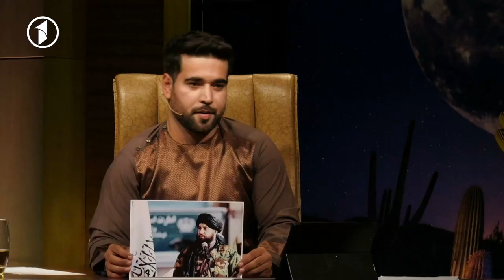CACTUS with Mohammad Asif Nang | کاکتوس با محمد آصف ننگ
کاکتوس با محمد آصف ننگ سرپرست پیشین وزارت معارف

1TV is the leading general entertainment TV Channel in Afghanistan.  1TV shows are made locally or acquired globally and are all dubbed in Dari language